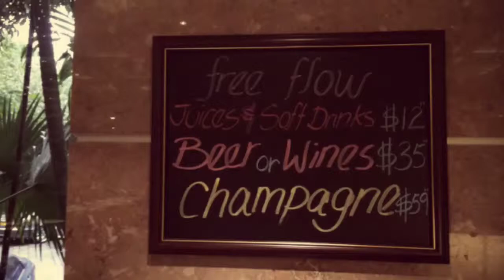My Movie（DEC 06, 2013 14:39 - 14:40）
At Park Royal Plaza - Plaza Brassirie
RoadMovies｜dots by internavi